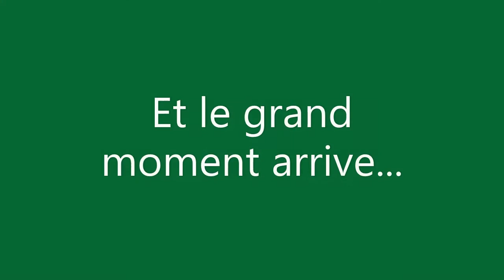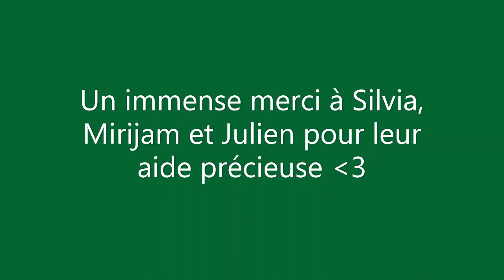NVHD #7 Tiny house hors d'eau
Après deux ans de préparation, 6 mois de woofing pour apprendre un minimum, et une longue recherche de terrain, c'est fait, j'y suis! C'est parti pour un projet de nouvelle vie durable et je l'espère plus heureuse que ce qu'offre la société thermo-industrielle…

Dans cette vidéo spécial tiny house on place la grille pare-rongeurs et projections sur la remorque, on applique ensuite du sel de Bore dilué sur l'ossature pour la protéger des insectes et des champignons, et on la monte sur la remorque avec le pare-pluie, oh oui!!!